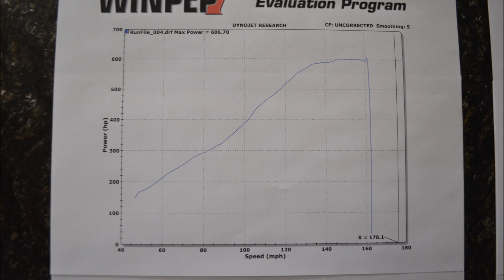Gen 4 Viper Dyno - Full Belanger Exhaust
Full exhaust (catted), filter, underdrive pulley, tune.

Dyno'd at SeriousHP Dynojet 248.

583WHP/560WTQ SAE
606WHP/583WTQ UNCORRECTED.